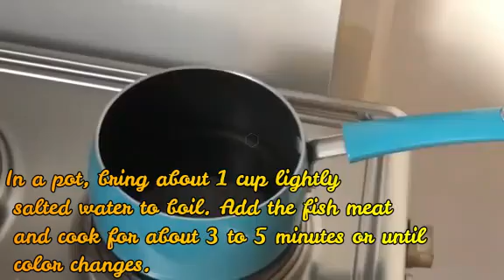Rellenong Bangus | Pinoy Tasteful Journeys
Delicious dish for your family meal.
ing.
milkfish/bangus
onion
garlic
carrot
greenpeas
raisins
egg
salt
white pepper
oyster sauce
fish sauce
water
vegetable oil
soy sauce
lemon
flour

REUPLOADING MY VIDEOS IS STRICTLY PROHIBITED